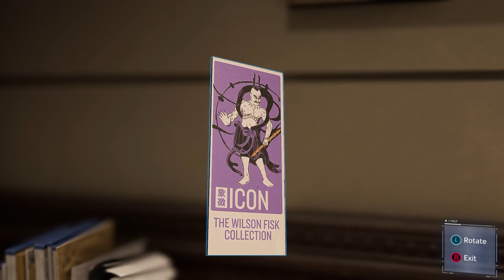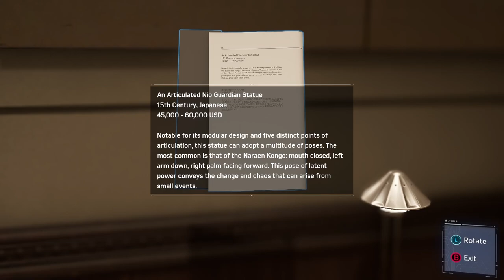Spider-Man: FIGHTING THE DEMONS AND SHOCKER | Part 2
Sub Count:
4

Views:
792